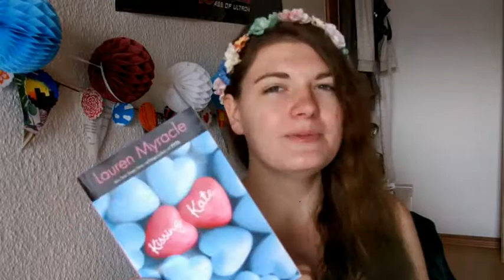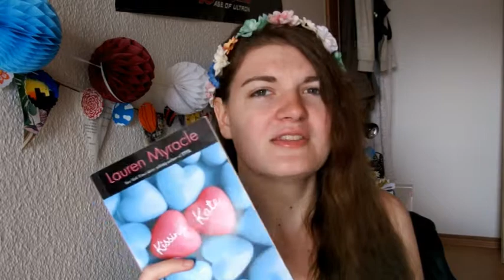LGBTQIA Readathon Wrap Up (Slight Spoilers)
*BOOKS*